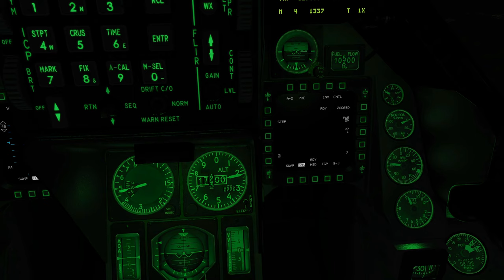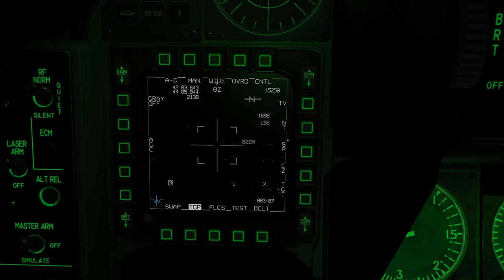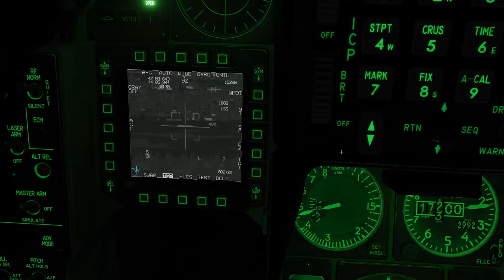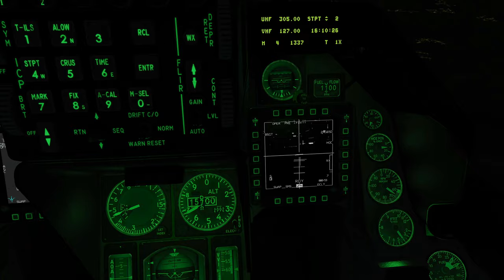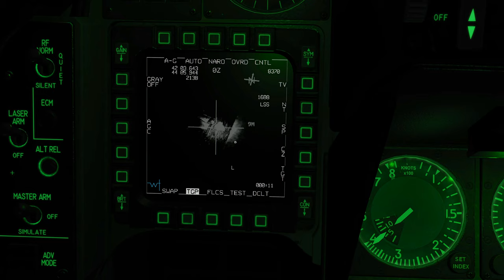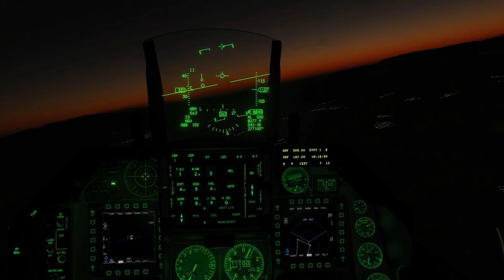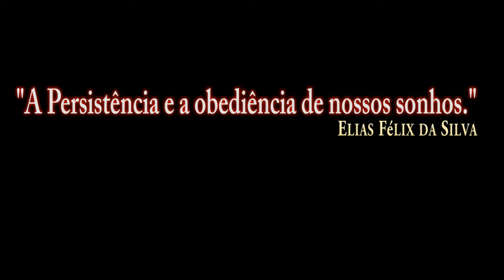DCS:F-16C Viper_AGM-65D_NIGHT/PT-BR_VÍDEO 1411